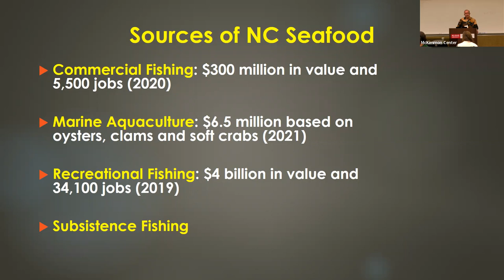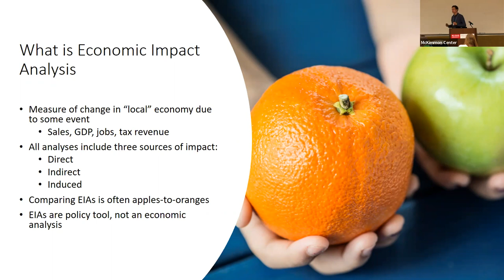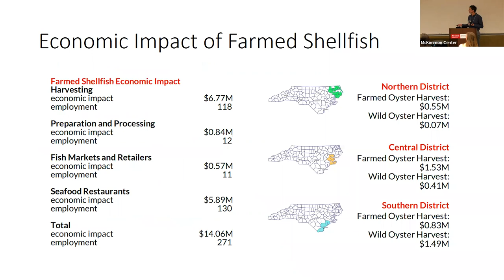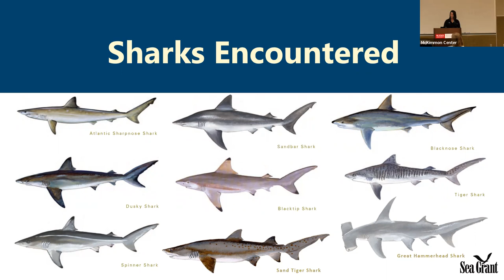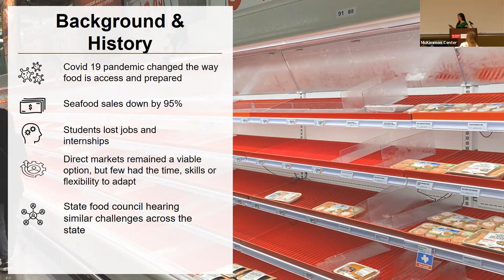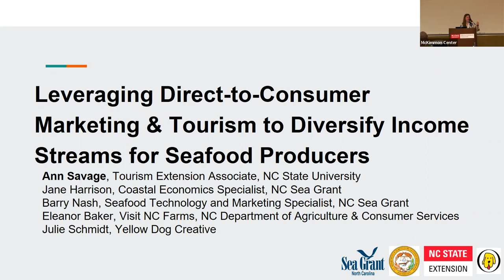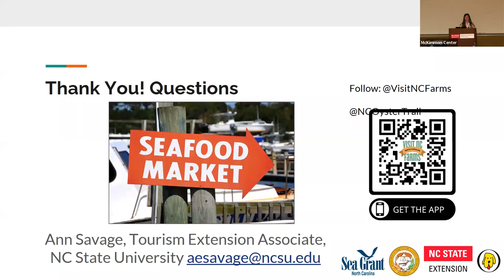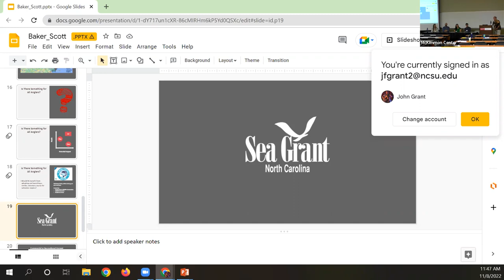NCCC 2022 — Enhancing the Resilience of the North Carolina Seafood Industry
Enhancing the Resilience of the North Carolina Seafood Industry

(Barry Nash, North Carolina Sea Grant, moderator) (0:00:00)

Eric Edwards, NC State University (0:08:46)

Economic Impact of the Commercial Fishing Industry in North Carolina

Sara Mirabilio, North Carolina Sea Grant (0:32:44)
Refinement and Testing of a Microprocessor-Based Shark Bycatch Reduction
Device (M-B BRD) Using an Academic-Industry Partnership

Angel Cruz, NC State University (0:54:23)
Supporting Fisheries with Student Interns

Ann Savage, NC State University (01:10:57)

Leveraging Direct-to-Consumer Marketing & Tourism to Diversify Income Streams
for Seafood Producers

Scott Baker, North Carolina Sea Grant
Sea Grant’s Angler Outreach: What’s Working and Where Do We Go Next?
NOT RECORDED